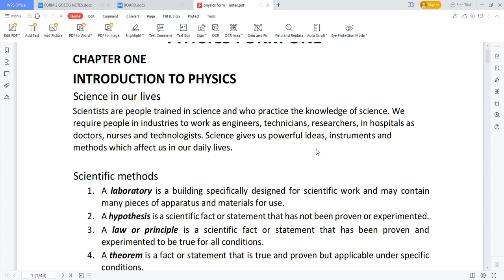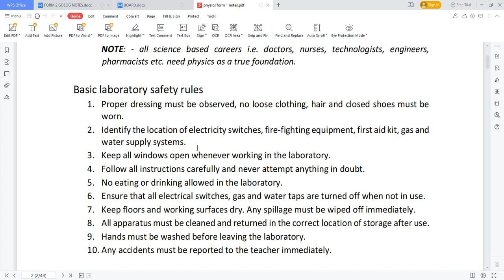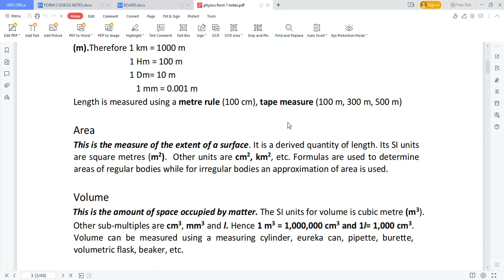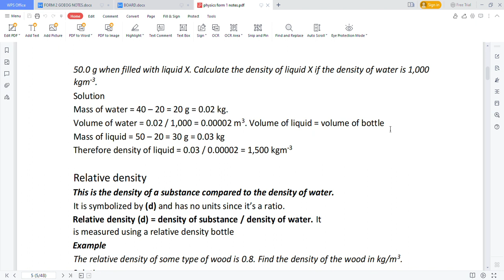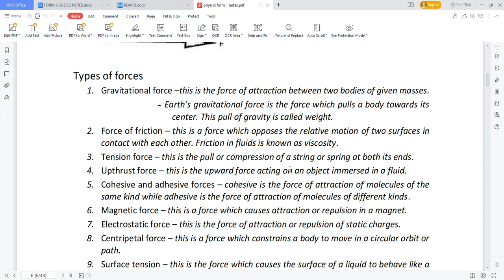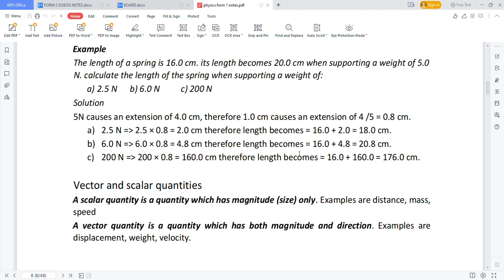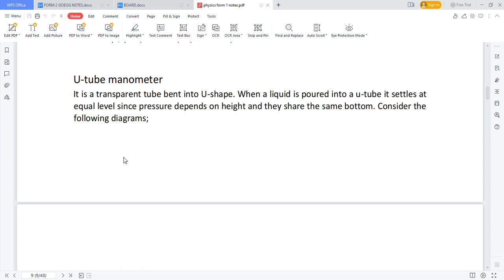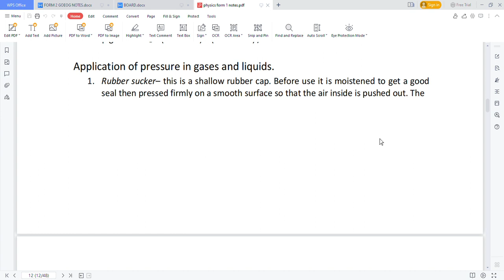PHYSICS LESSON 1 FORM 1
THIS IS PHYSICS SYLLABUS COVERAGE . YOU CAN REACH THROUGH 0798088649 / 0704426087 FOR ANY QUESTION OR PERSONALIZE TUTOR PROGRAM